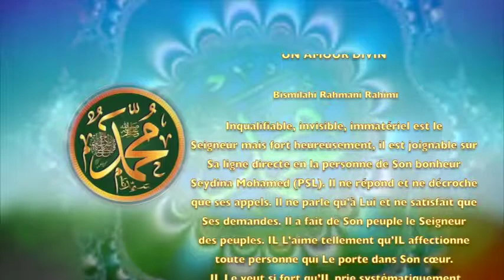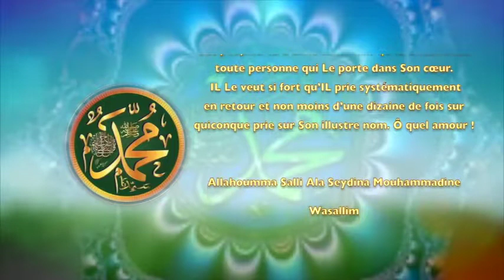POEME SUR LE PROPHETE PSL :108 UN AMOUR DIVIN